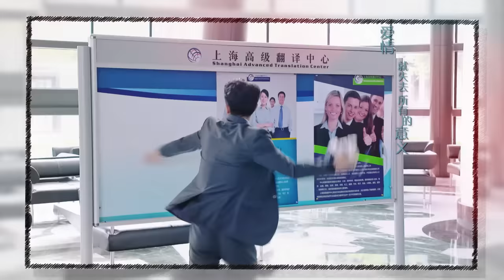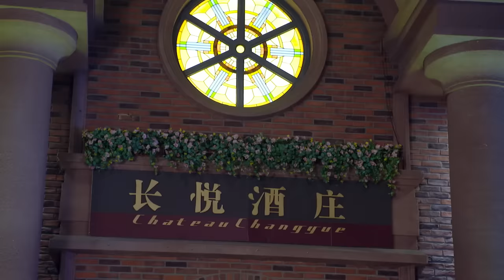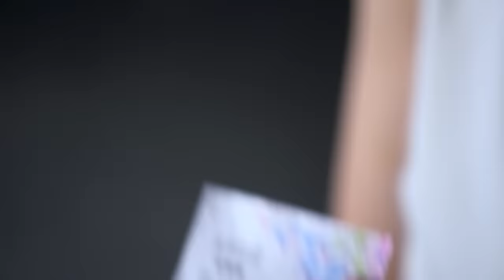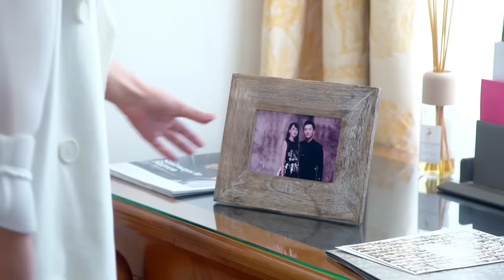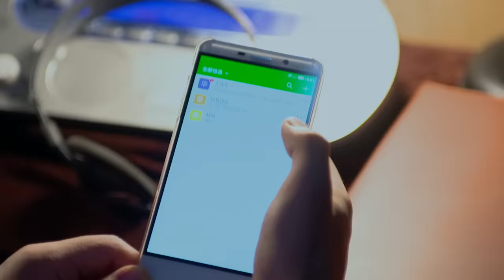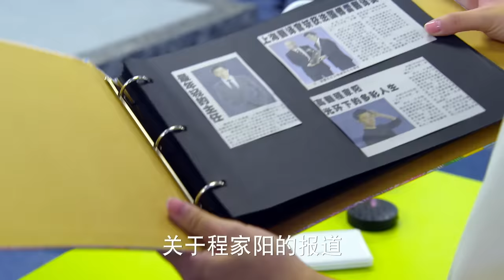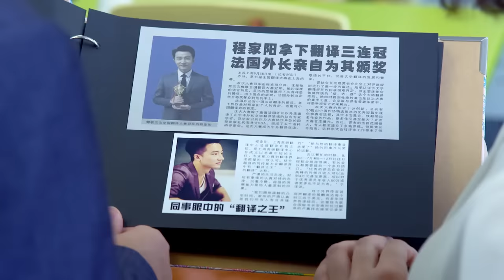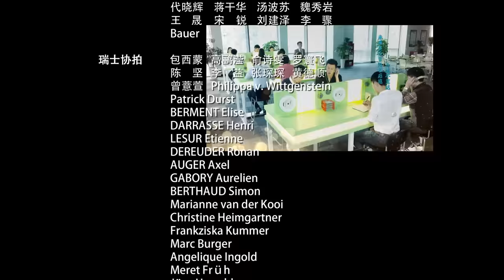親愛的翻譯官Les Interprètes EP01 楊冪 黃軒 官方1080p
《親愛的翻譯官》（原名：翻譯官）是王迎執導的職場愛情劇，楊冪、黃軒領銜主演。由克頓傳媒旗下劇芯文化聯合樂視網、嘉行傳媒共同出品。

本劇講述法語系碩士喬菲在翻譯天才程家陽的指導下，成長為高級翻譯，兩人也從歡喜冤家變成了互相扶持的親密愛人的故事。

《親愛的翻譯官》2016年5月24日於中國湖南衛視金鷹獨播劇場首播。
5月27日00:30，CROTON MEGAHIT官方頻道於Youtube獨家播出。

出品公司：劇芯文化、樂視網、嘉行傳媒
發行公司：上海劇芯文化創意有限公司
導演：王迎
編劇：洪靖惠、滕洋
主演：楊冪、黃軒、高偉光、周奇奇、李溪芮、張雲龍